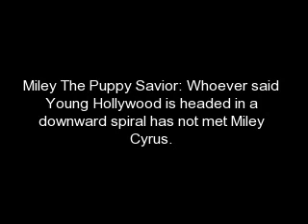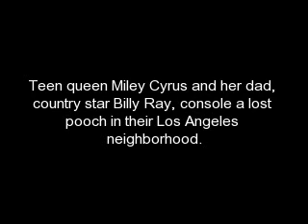Miley and her dad consoled a lost pooch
Tween queen Miley Cyrus and her dad, country star Billy Ray, consoled a lost pooch in their Los Angeles neighborhood on Wednesday until it was reunited with its owner.